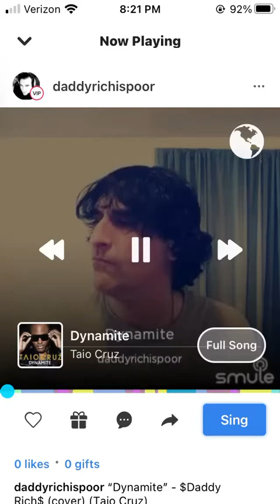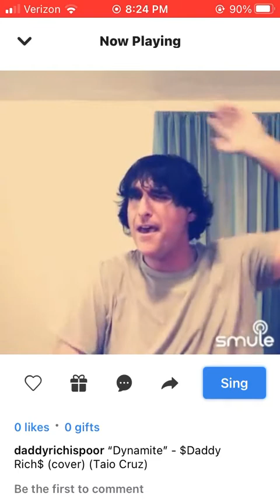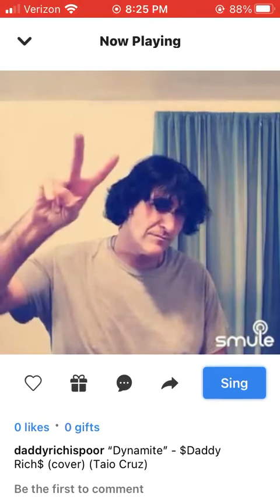“Dynamite” - $Daddy Rich$ (cover) (Taio Cruz)